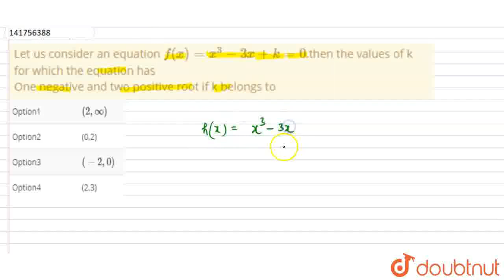Let us consider an equation f(x) = x^(3)-3x +k=0.then the values of k for which the equation has...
Let us consider an equation f(x) = x^(3)-3x +k=0.then the values of k for which the equation has One negative and two positive root if kbelongs to
Class: 12
Subject: MATHS
Chapter: COMPLEX NUMBERS AND QUADRATIC EQUATIONS
Board:IIT JEE

👉 Have Any Query? Ask Us.